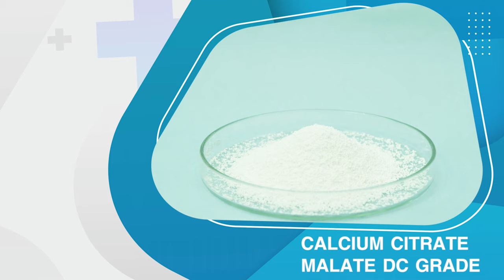Revolutionizing Medicine: The Marvels of Calcium Active Pharmaceuticals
West Bengal Chemical Industries Limited is a 60 years old API manufacturing major of India backed by cGMP and ISO Certification. Company has two state of art manufacturing plant having around 8000 MT annual production capacity. The products cover API, Nutraceutical, Animal nutrition and the export covers the major countries across the globe. WBCIL has extensive portfolio that includes major elements with anions like ascorbate, citrate, acetate, glycinate, gluconate and many more. The recent introduction of WBCIL are Injectable Iron APIs which have been accepted globally. The company is proud recipient of seven patents in last two years.